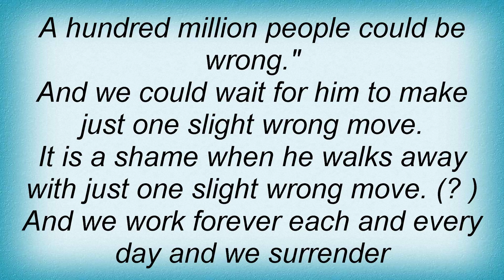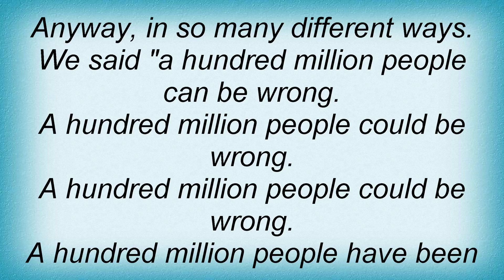Archers Of Loaf - One Slight Wrong Move Lyrics